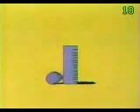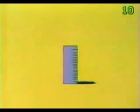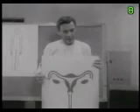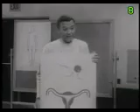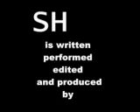SHOW Episode 8 : Innocent Times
In this episode, SHOW returns to simpler, more innocent times.